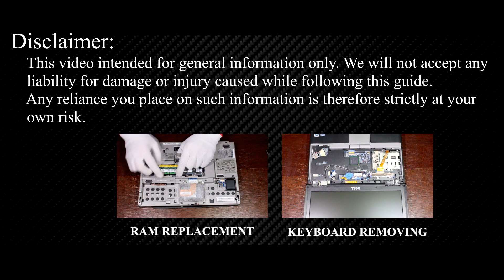How to Install SSD in Dell Latitude 120L, D410, D420, D430 (Upgrade Guide)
Upgrade your Dell Latitude 120L D410, D420, D430 laptop by installing a new SSD. Learn the essential steps to boost speed and efficiency with this replacement DIY guide.

mSATA SSD to ZIF Converter

*DESCRIPTION*
Looking to upgrade SSD on your Dell Latitude D430, D420, 120L, D410, laptop’s performance? In this tutorial from HowFixit, we’ll show you how to install a hard drive or upgrade to an SSD, giving your device a major speed boost. We’ll cover each step—from disassembling the bottom cover to safely removing the old drive—and share pro tips on preventing damage during the repair.
This video guide applies to the following Dell Latitude models: 120L, D410, D420, D430.

🛠️ In this HowFixit guide we cover:
✔️ Tools required for laptop SSD upgrade.
✔️ Step-by-step guide to disassembling the Dell Latitude D430 laptop.
✔️ Installing new SSD module.